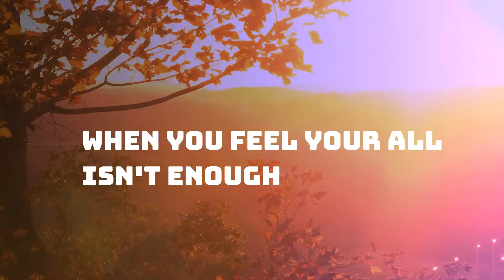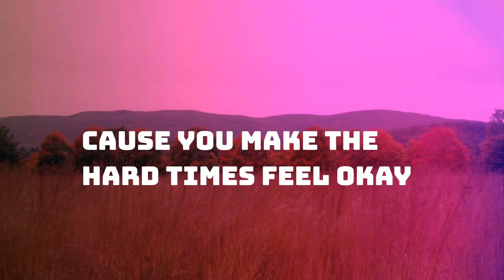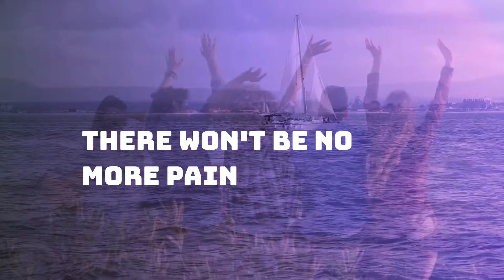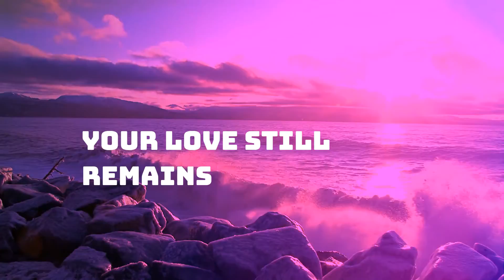Ian Alistair Gosbee - Life is good (lyric video)